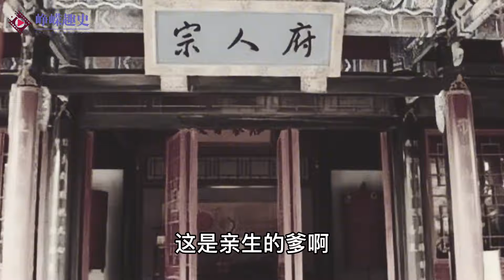清朝皇親第一敗家子：帶著皇帝在民間尋歡作樂，害同治帝染病早逝